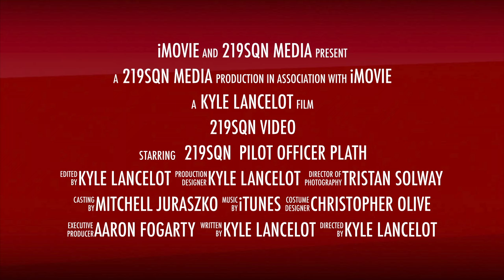219SQN Promotion Video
219SQN has a Info night on the 2nd of February.